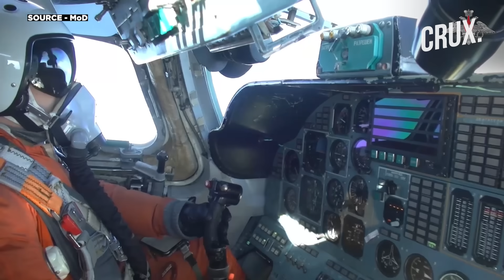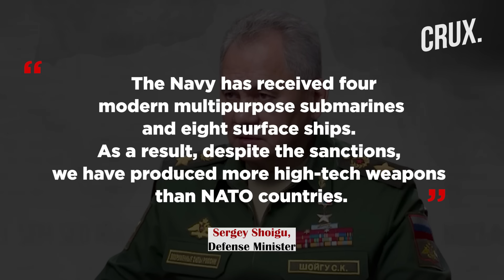Tu-160M White Swans Bolster Russian Air Force | Putin’s Ground Forces Get 1,500 Tanks In Ukraine War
Despite a bloody war raging in Ukraine, Russia has managed to acquire cutting-edge military equipment for its ground, air and naval forces. The Russian Defence Minister announced that the supply of four Tu-160M strategic bombers to the Strategic Nuclear Forces (SNF) was almost finished. Russian Defence Minister Sergei Shoigu announced this during an expanded board meeting of the Russian Defense Ministry.  According to Shoigu, Russia’s Ground Forces also took delivery of about 1,500 modernised and new tanks in 2023.  The Russian defence minister also noted that the Russian naval forces have been reinforced with new vessels. Watch the video to find out more.

0:00 - INTRODUCTION
1:25 - UPGRADED TUPOLEV-160M STRATEGIC BOMBERS
3:45 - RUSSIAN FORCES GET OVER 1,500 TANKS
5:20 - NEW SUBMARINES STRENGTHEN RUSSIAN NAVY

n18oc_world      n18oc_crux